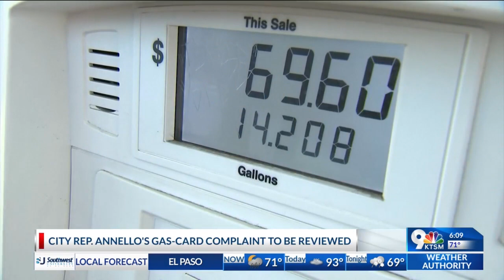Ethics Commission to hear complaint against City Rep. Annello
The Ethics Review Commission will be hearing a complaint on Tuesday, Aug. 29, against City Council Rep. for District 2 Alexsandra Annello.